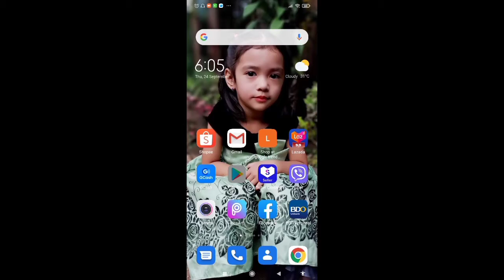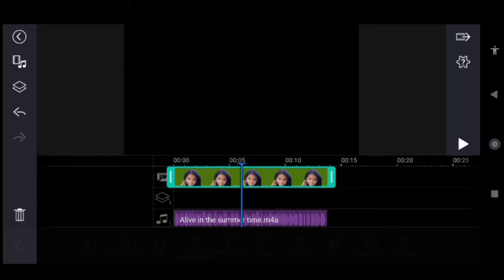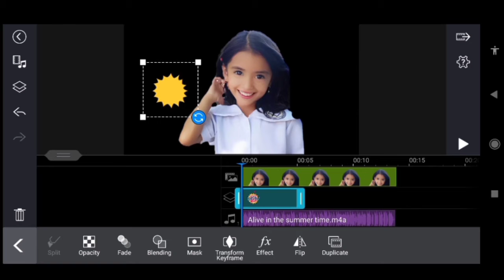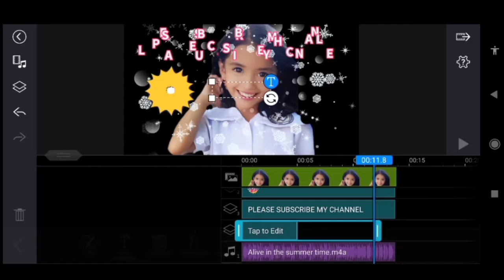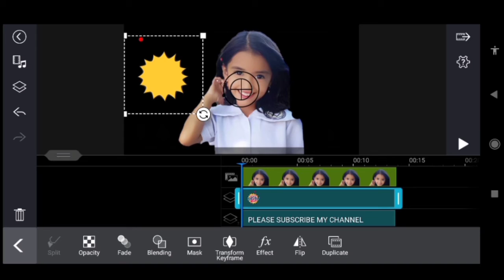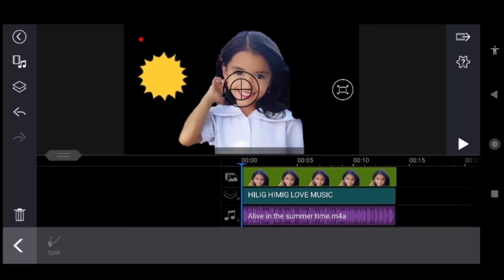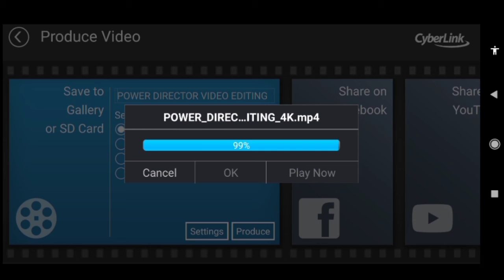PAANO NGA BA MAG VIDEO EDITING SA ANDROID OR IOS PHONE GAMIT POWER DIRECTOR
NAPAKADALING PARAAN PARA MAG EDIT NG VIDEO SA ANDROID OR IOS PHONE GAMIT ANG POWER DIRECTOR APPS.